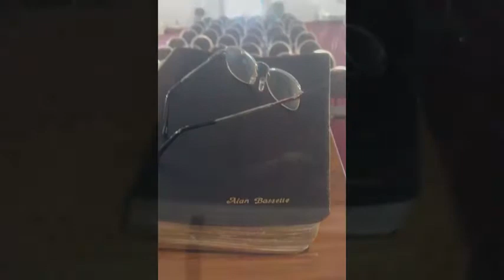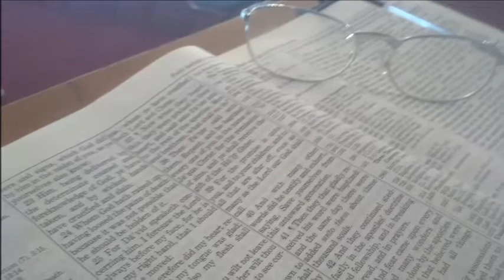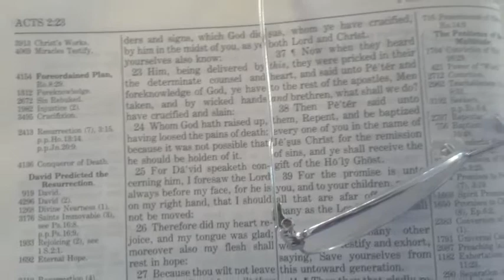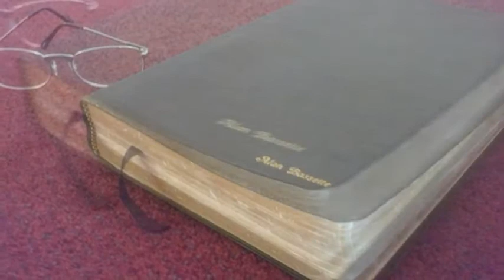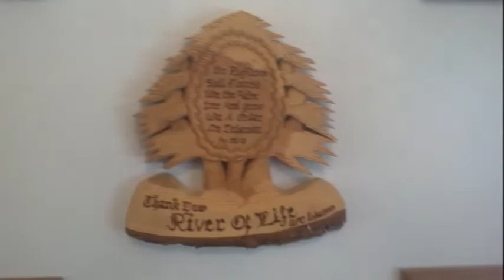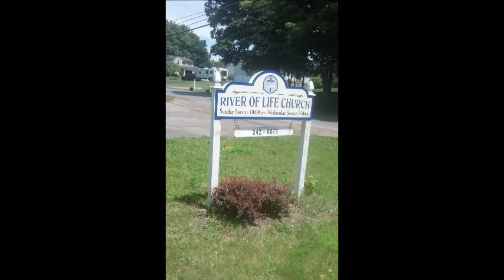River Of Life Oswego Ny Video 2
To all the members of River of Life of Oswego and to all Family, Friends, and Visitors to this Video and Future posting. This is a Quick Video put together on the fly. We will be doing Much More as we forward and developing more and more Content to Lift the name of Jesus and Draw ALL Men unto him. Please Continue to look for more Inspirational messages as well as videos!!! May Jesus Always Bless you!